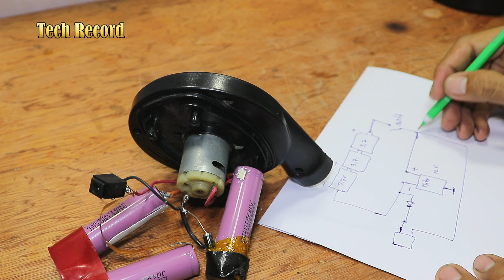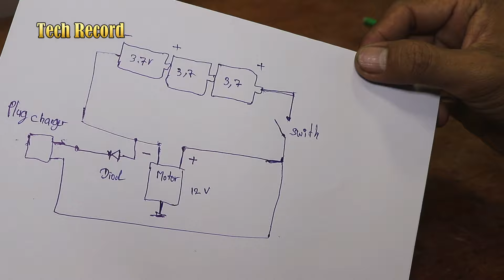DIY motor electric air pump DC 12v, Make Vacuum cleaner from PVC Pipe